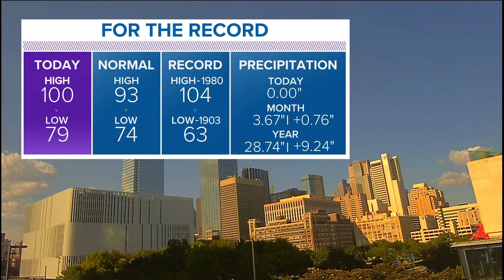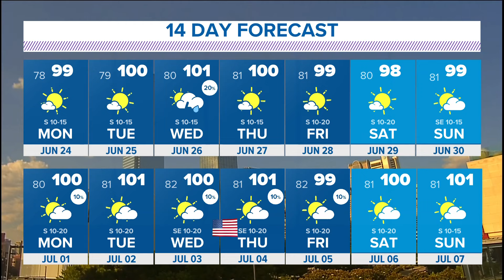North Texas reaches first 100 degree day of the summer, more triple-digit days expected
DFW hit 100 degrees seven days before the average first 100 degree day.